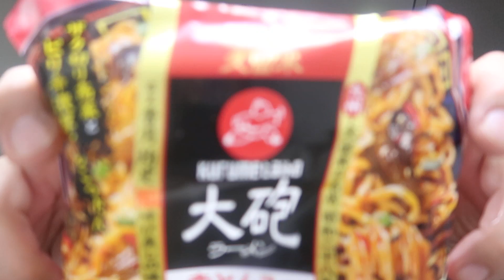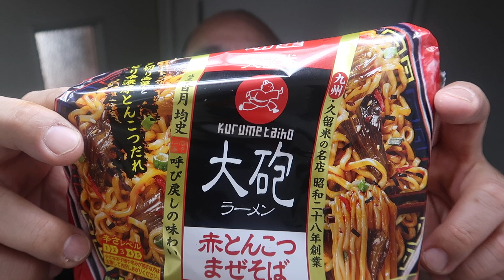赤【とんこつ】のヤツ